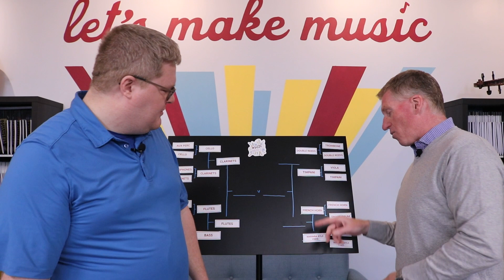Music Madness Day Six!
We're celebrating Music in Our Schools month with day six of Music Madness! Yesterday, the clarinet SLAYED the cello and Flutes just barely squeaked by the Bass! Tonight, we have Timpani VS Double Reeds and French Horn VS Mallet Percussion! Make your voice heard!